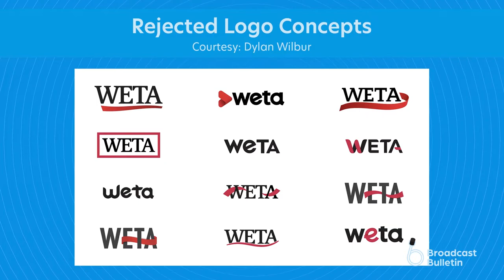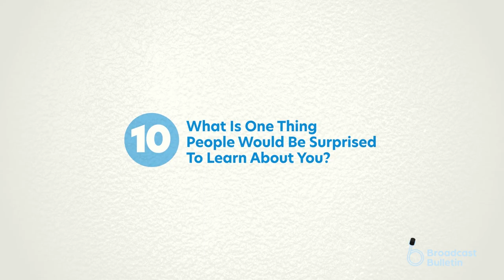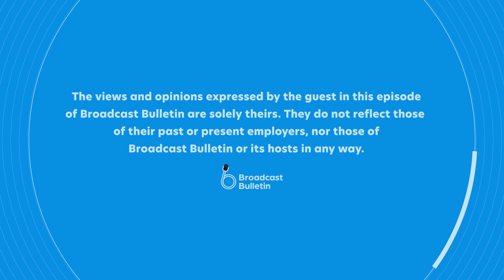EP7 | Dylan Wilbur: Rebranding the Nation's Biggest PBS Station - Broadcast Bulletin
For the seventh episode of Broadcast Bulletin, we take a major pivot by welcoming our first creative services talent on to the show. Dylan Wilbur is the Creative Director for WETA, Washington, DC's PBS station. He and his team just got through a major rebranding project that included replacing a logo in use since 1997 and replacing some graphics that were used for over ten years, with the hope of leading the station through the digital era. If you ever wondered about the effort it takes to rebrand an entire TV station, you'll definitely want to check this one out. Dylan also shares his unpopular thoughts on local news, from someone who's worked at local stations, but not in a newsroom.